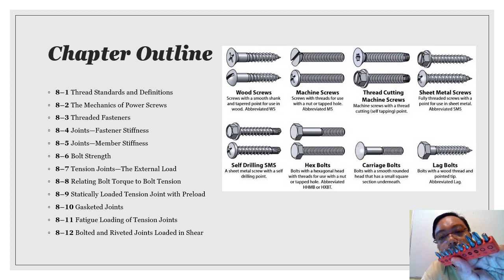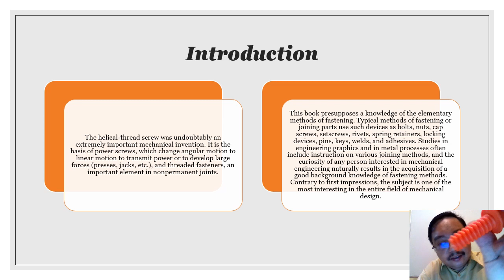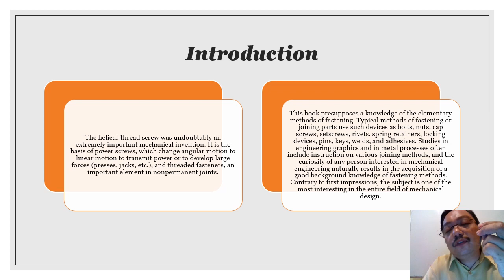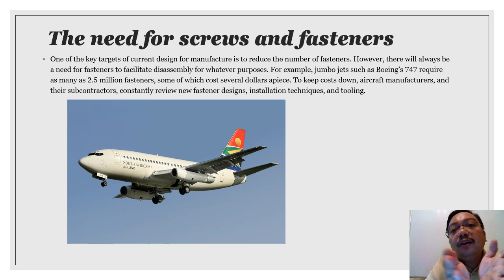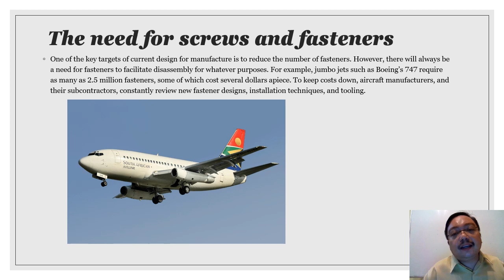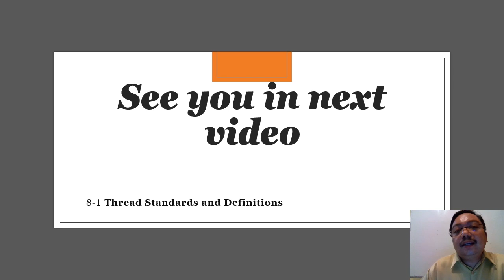Chapter 8: Screws, Fasteners,and the Design of Non-permanent Joints